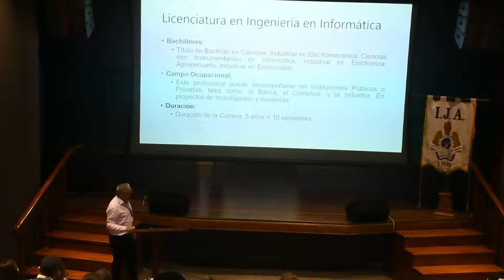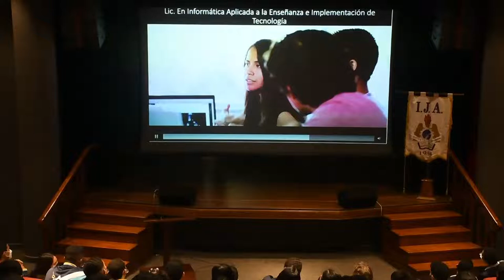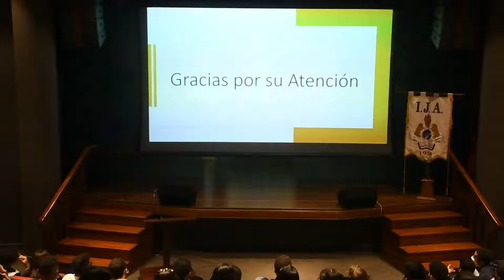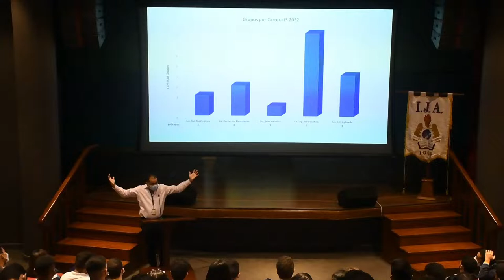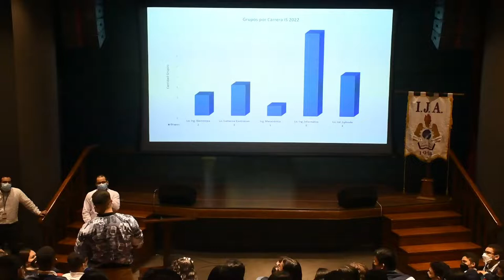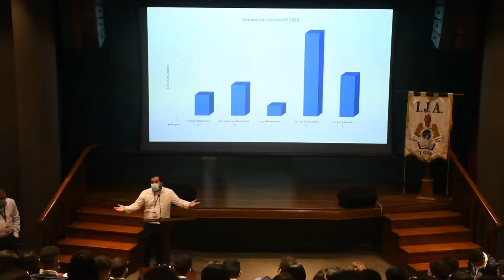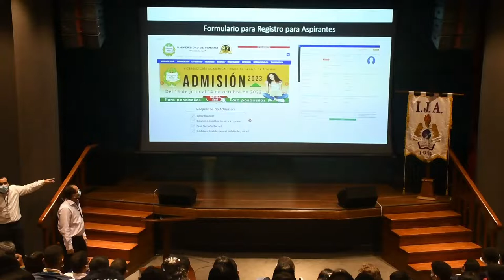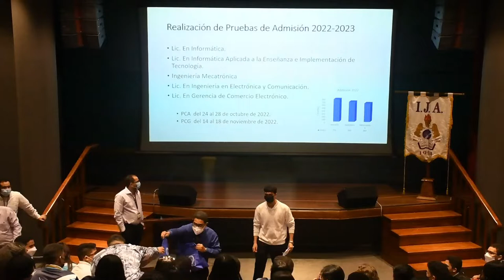SEMANA DE LA TECNOLOGÍA